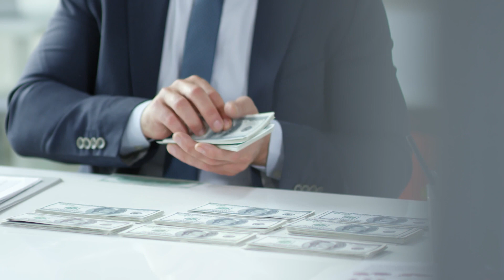Top 10 RICHEST Black Athletes In The World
Join us in today's video in which we talk about The Top 10 Richest Black Athletes in the World.